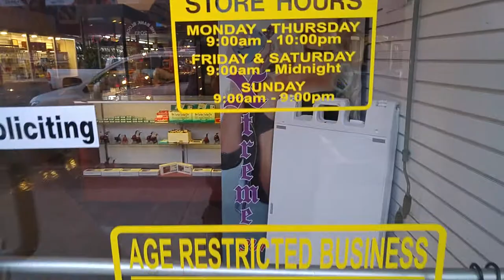Copy of ANOKA TOBACCO'S FIRST COMMERCIAL (PART 1 OF 2)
TALK ABOUT A BLANK CANVAS FOR ME!
This is Anoka Tobacco. Hopefully my future home/store/music studio/dj venue/ friends and family hang out/ sunday football on projector chill spot with arcades dart board poker etc.
Got a favorite song?? Request it. And then walk around the store with a wireless bluetooth speaker in your purse or hood!! Want to freestyle??? Mic is ready. Come watch the game, have a smoke, come have a beer with me. Whatever. I do it all and love everyone!!! Soley you must be a guardian angel. Dude.🙏👏This is THE future spot and home base of DJ Time Magic.   How stores will and should be.
Doing things in the present that your kids will be doing in the future. 😄👽⌚💫✨🌟🙏💖✌👏🙏
  This video is a glimpse into that future.
Thank you All for The Support Likes,Follows,Comments,Messages,Listens,and Looks!
"Turning Music Into Magic One Song At A Time"🙏😉😀🎶💘💻📱#2017#dj#work#anokatobacco#happy#yoda#starchild#musicismylife#zen#tryingtoexplode#music#fly